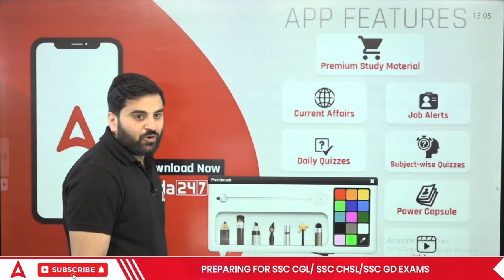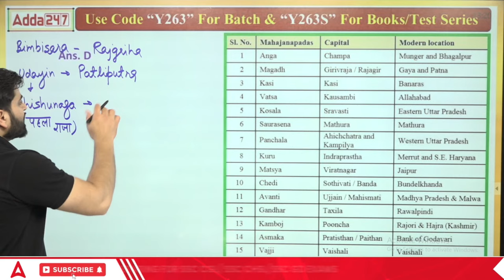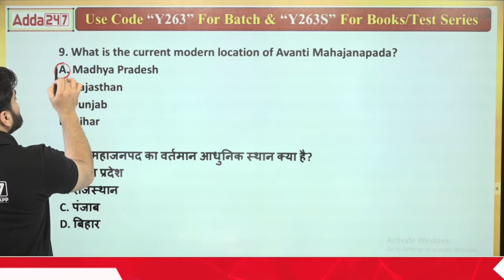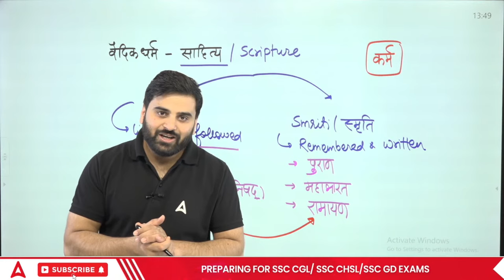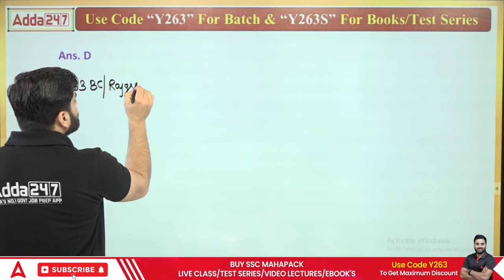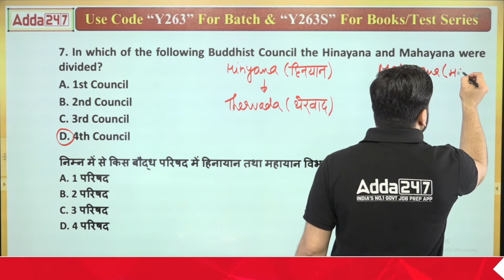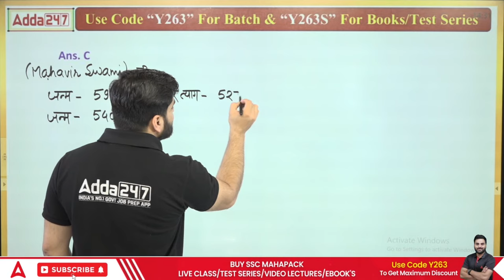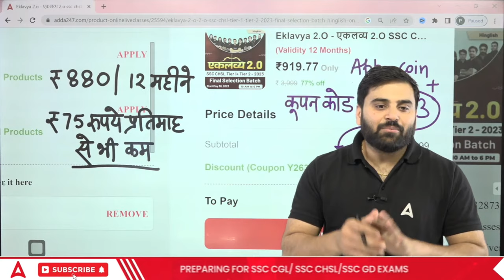SSC CHSL/ CGL/ MTS/ GD | प्राचीन भारत का इतिहास Ancient History Part 1 | GK/GS By Navdeep Sir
SSC CHSL/ CGL/ MTS/ GD | प्राचीन भारत का इतिहास | GK/GS By Navdeep Sir | Complete History of Ancient India | SSC CHSL GK/GS Previous year Questions | SSC CGL GK/GS | SSC MTS GK/GS

🔴 SSC Adda247 Live Classes Schedule:

👉07.00 AM - English for all SSC Exams

👉09.00 AM - Delhi Police/ RPF GS Class
👉10.00 AM - Delhi Police/ RPF Maths Class
👉10.30 AM - Delhi Police/ RPF Science
👉11.00 AM - Delhi Police/ RPF Reasoning Class

👉12.00 PM - SSC CHSL Maths Classes
👉01.00 PM - SSC CHSL English Classes
👉02.00 PM - SSC CHSL Reasoning Classes
👉03.00 PM - SSC CHSL GS Classes

👉04.00 PM - SSC MTS/ GD Science Classes 2023
👉05.00 PM - SSC MTS/ GD English Classes 2023
👉06.00 PM - SSC MTS/ GD Reasoning Classes 2023
👉07.00 PM - SSC MTS/ GD GK GS Classes 2023
👉08.00 PM - SSC MTS/ GD Maths Classes 2023

👉09.00 PM - DFCCIL Reasoning Classes
👉09.45 PM - DFCCIL GK Classes
👉10.30 PM - DFCCIL Maths Classes
👉11.15 PM - DFCCIL Science Classes

Special Shows:
👉03.00 PM - Mental Maths Tricks Show
👉04.00 PM - RRR Reasoning by Atul Awasthi
👉05.00 PM - SSC CHSL Static GK Special
👉05.30 PM - Reasoning Super Tricks
👉06.30 PM - SSC CGL 2022 Tier 1  Maths
👉08.15 PM - 20 Minutes Static GK Show